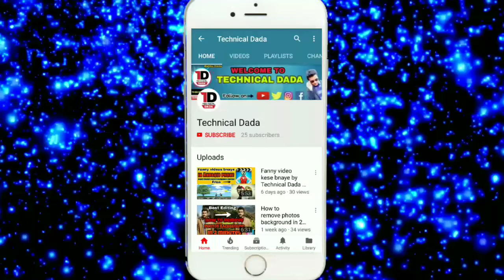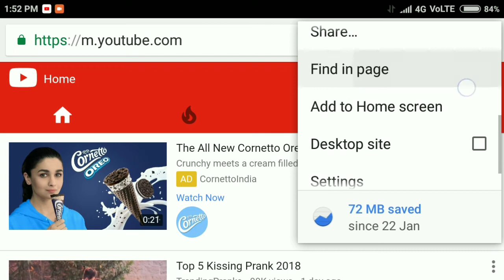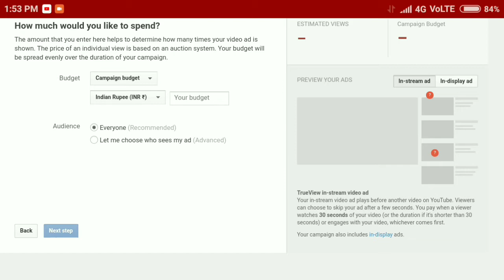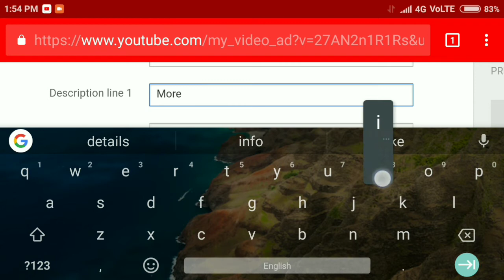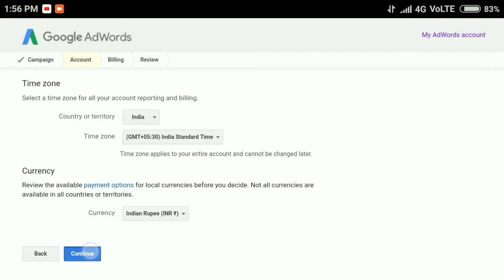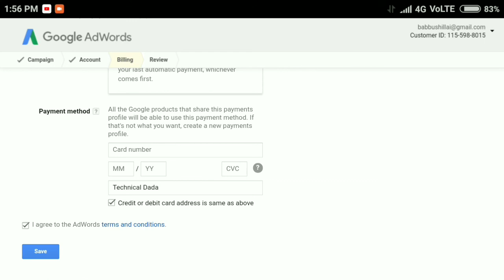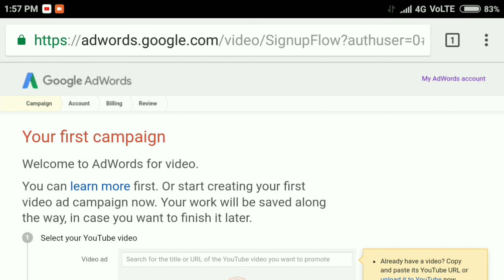How to promote your YouTube Videos by Tech Mind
Apni videos m views kese laye by Tech Mind techmind